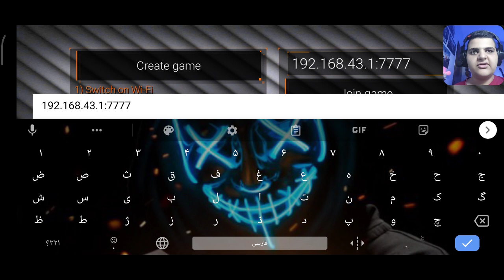کانتر موبایل دوئل 1به2+آموزش وصل شدن به سرور یک دیگر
این شما و این ویدیو جدید